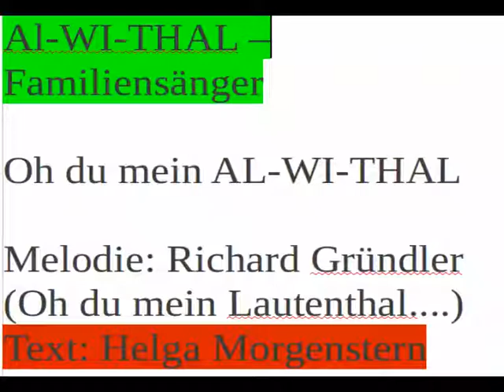AL-WI-THAL - oh du mein AL-WI-THAL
Die Familiensänger AL-WI-THAL

Melodie: Richard Gründler
Text: Helga Morgenstern